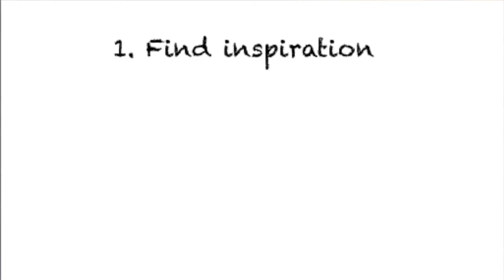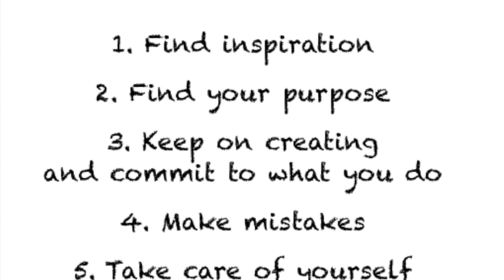5 tips to becoming a great VISUAL ARTIST, by LEMUEL BLANCO |The Young Creators Club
Visual artist Lemuel Blanco shares with The Young Creators Club five tips on how to be the best visual artist.